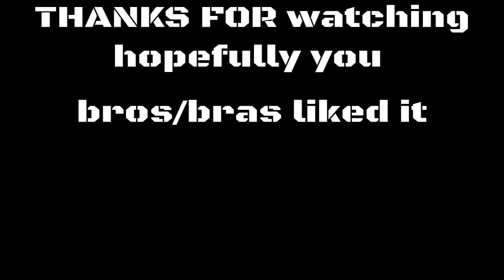CodAW ps4 online EXO ZOMBIES part 3 call of duty advanced warfare pieers gaming